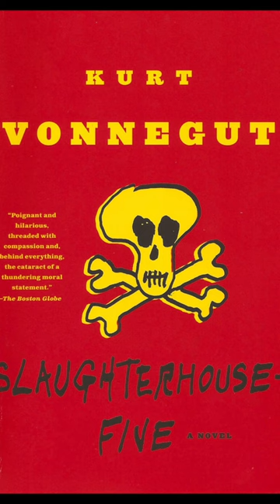[Slaughterhouse-Five (Novel) 1969, Kurt Vonnegut] 12/11/2022 (Audio Only)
Traveled to WW2 Germany/Luxembourg as well Tralfamadore 👽 on 12/07/2022 ~ 12/11/2022

Classics/Fiction/Science fiction/War
Slaughterhouse-Five |1969|
Kurt Vonnegut

A semi-autobiography  with aliens and time travel :)

Synopsis:
Selected by the Modern Library as one of the 100 best novels of all time, Slaughterhouse-Five, an American classic, is one of the world's great antiwar books. Centering on the infamous firebombing of Dresden, Billy Pilgrim's odyssey through time reflects the mythic journey of our own fractured lives as we search for meaning in what we fear most.

Rating 5/10